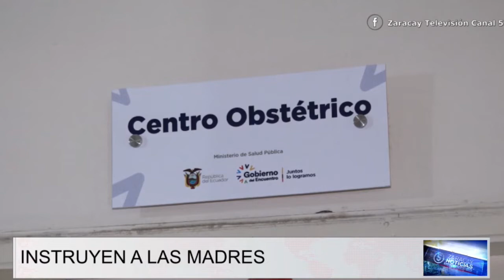Aumentan los embarazos de alto riesgo en Santo Domingo de los Tsáchilas | Noticias | Zaracay TV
En Santo Domingo de los Tsáchilas se registran 119 casos de embarazos extremadamente de alto riesgo, y 671 de alto riesgo, lo cual mantiene preocupados a los especialistas del Ministerio de Salud Pública, quienes han presentado estrategias para ayudar a las madres que presenten alertas durante el embarazo.